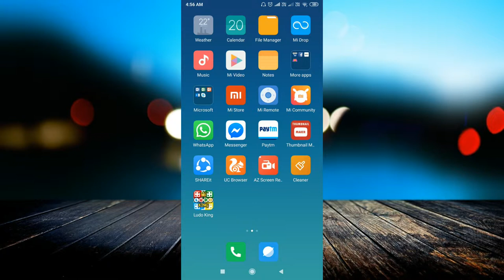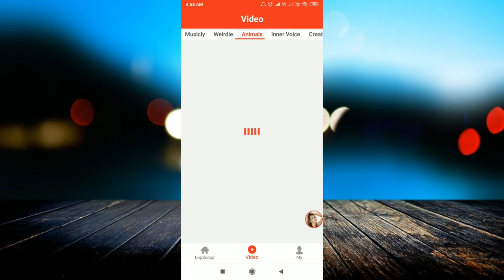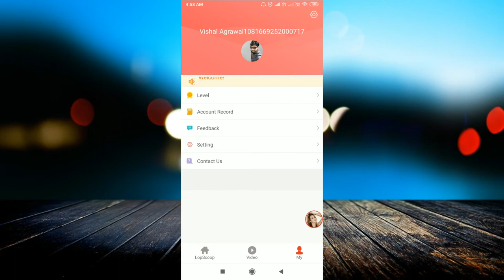Lopscoop App se paise kaise kamaye 2019 | Lopscoop Unlimited Trick in Hindi